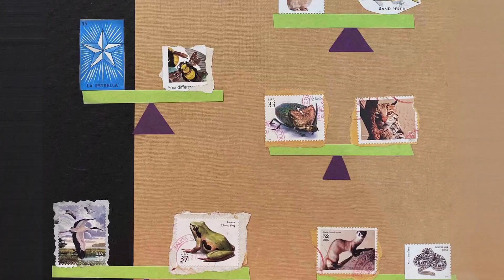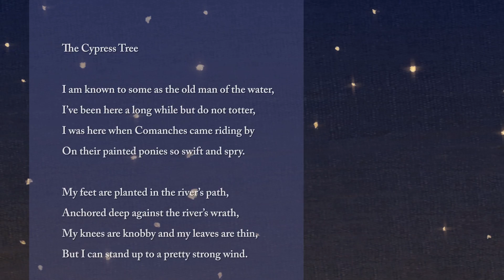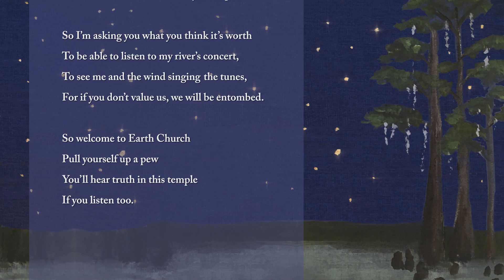Cypress Tree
This video is part of my Earth Church video series completed by the wonderful film-maker Jeffrey Mills with some animation by his wife Barbara working off of art by Isabella and narration and poetry reading by me.
This poem comes from my Virus Vigil series.